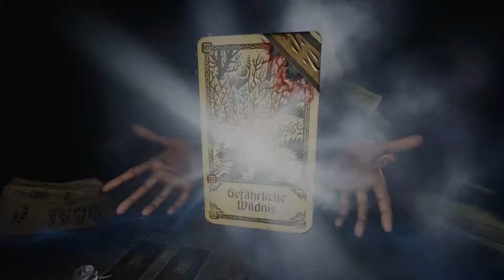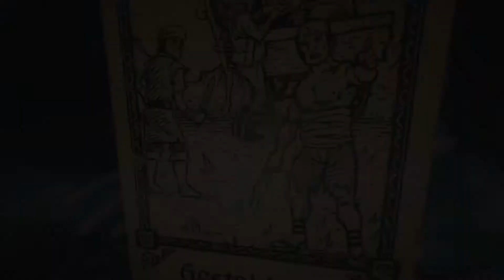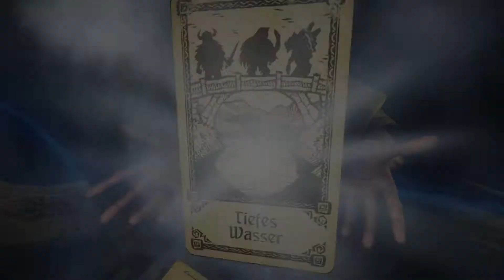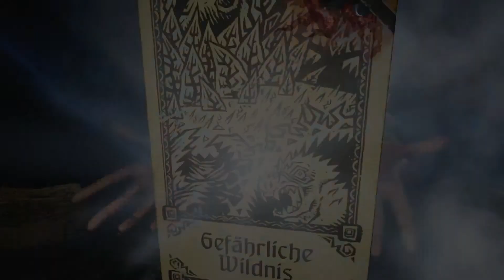Ist alles Gute die Drei? 🃏 HAND OF FATE 2 #014 🃏 Kampagne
«Diese Links spielen mit gezinkten Karten!»

«Beschreibung»
Unser Schicksal liegt in den Karten!

Der Kartengeber ist zurück nach seiner Niederlage vor vielen Jahren. Und er hat neue Tricks im Petto! Wir stellen uns in „Hand of Fate 2“ seinen Herausforderungen und bereisen eine Welt aus Fantasie, Rollenspiel, Kartenspiel und viel Story.
Was für Abenteuer werden uns erwarten und welchen Gefahren müssen wir uns stellen? Seht einfach selbst, während wir die Kampagne spielen!

Ich wünsche euch gute Unterhaltung und viel Spaß bei diesem Projekt und traut niemals einem Falschspieler. :3
«Hand of Fate 2»
Genre: Action, Indie, RPG, Rogue-like, Kartenspiel
Veröffentlichung: November 2017
Entwickler: Defiant Development
Publisher: Defiant Development
USK-Einstufung: Unbekannt

«Let's Play Hand of Fate 2»
Erstellt von HerrOokami (2017)